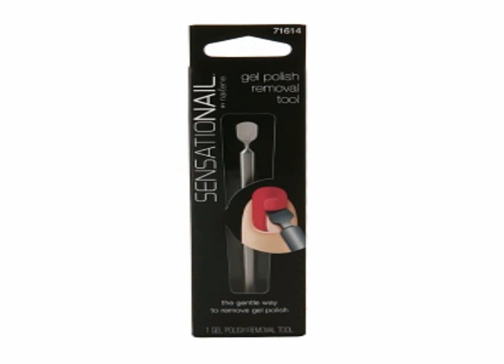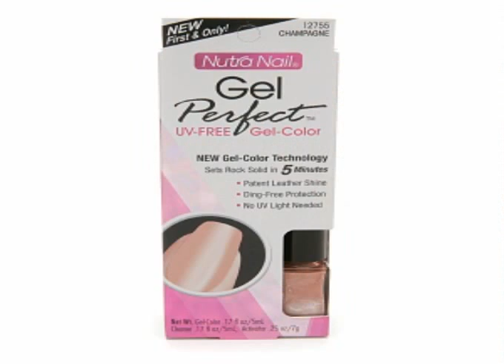uv gel nails while pregnant